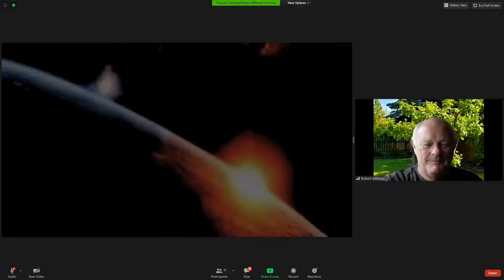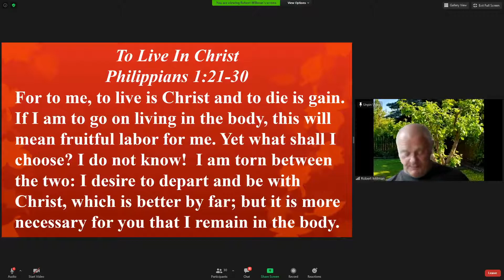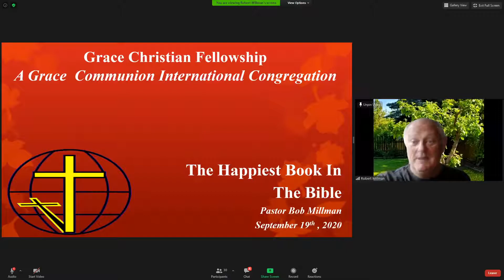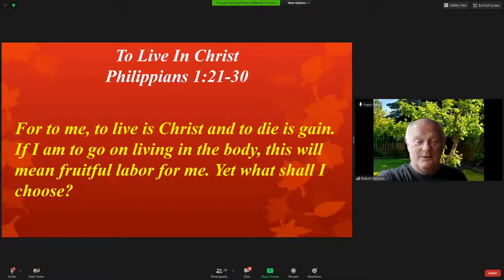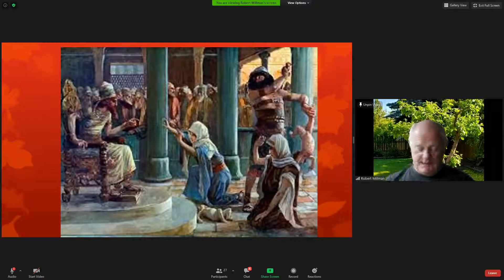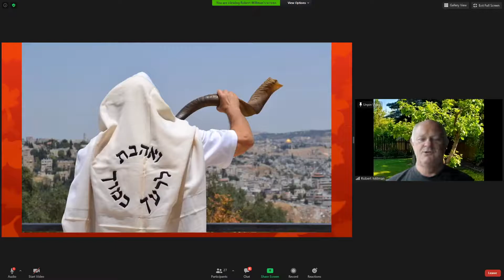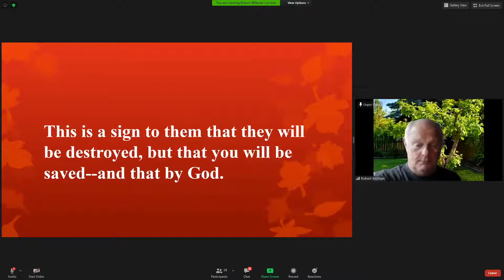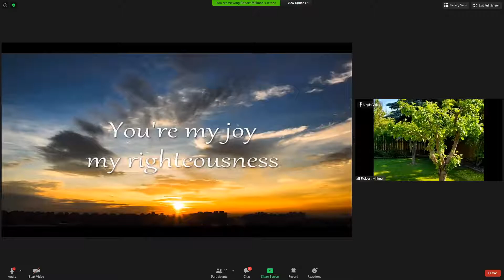The Happiest Book In The Bible